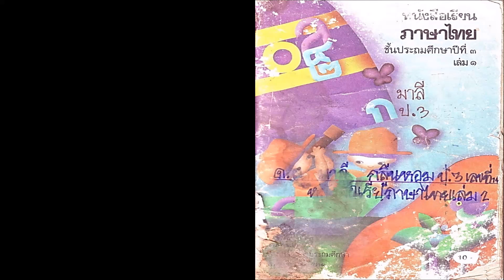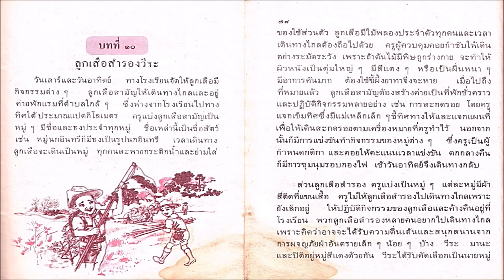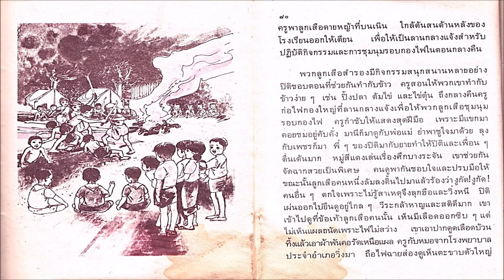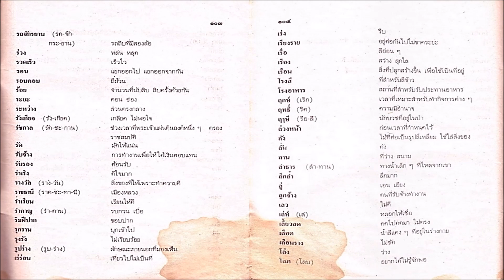ลูกเสือสำรองวีระ I มานี มานะ ภาษาไทย ป.๓ เล่มที่ ๑ บทที่ ๑๐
บทที่ ๑๐ ลูกเสือสำรองวีระ
มานี มานะ แบบเรียนภาษาไทยชั้นประถมศึกษาปีที่ ๓ เล่มที่ ๑
มีทั้งหมด ๑๐  บท
คือบทที่ ๑ - ๑๐